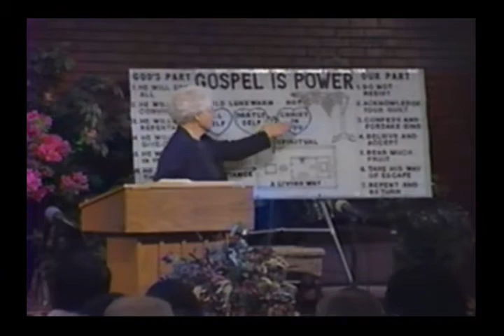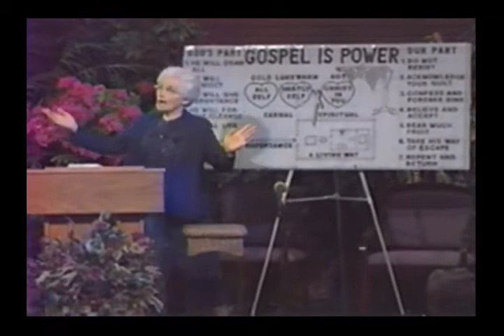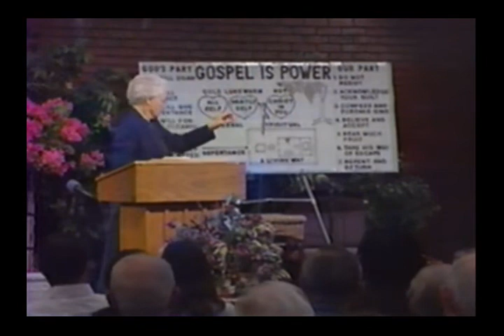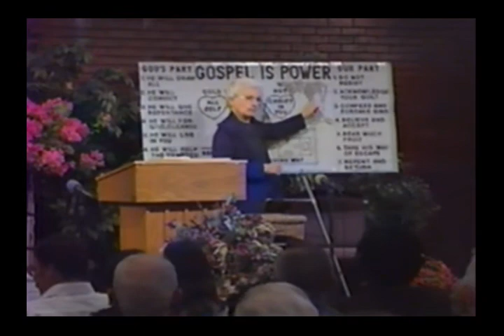What Shall I Do - Part 4 Steps To Life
What Shall I Do To Inherit Eternal Life?